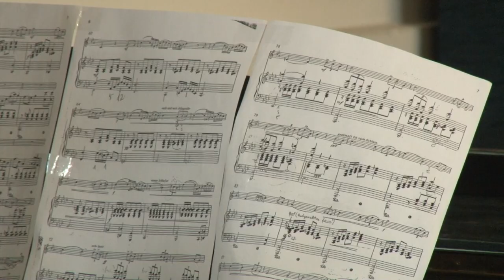Helikoni Ünnepségek - bemutatták tudásukat a garays diákok